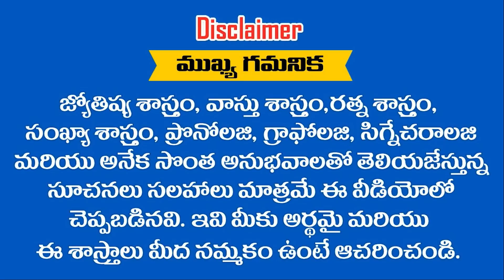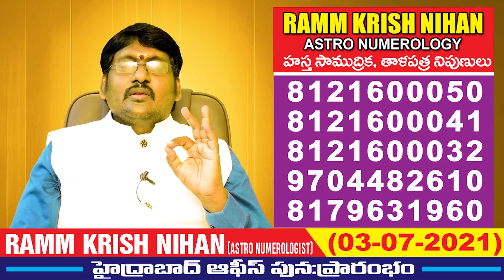తులా ( Libra ) రాశి జులై మాసఫలాలు || పనులకు గ్రీన్ సిగ్నల్ || RAMM KRISH NIHAN